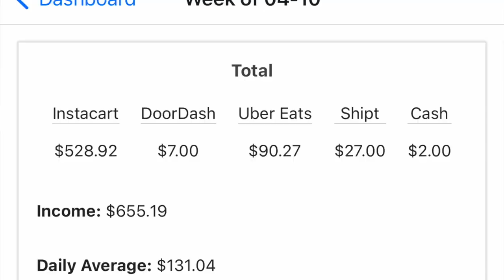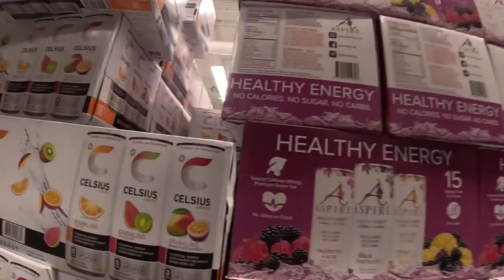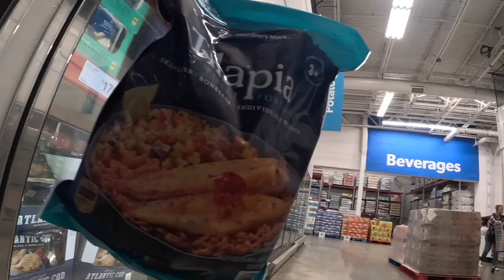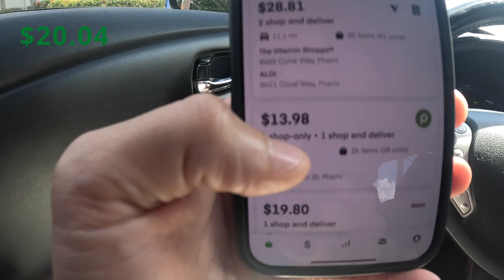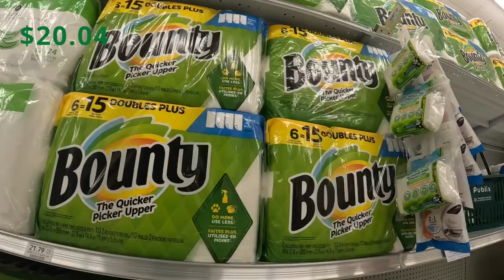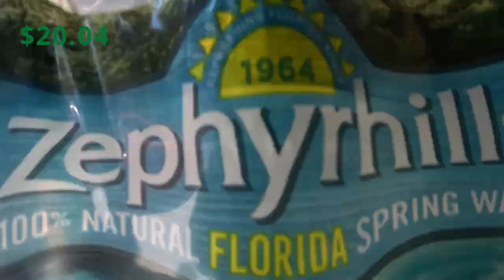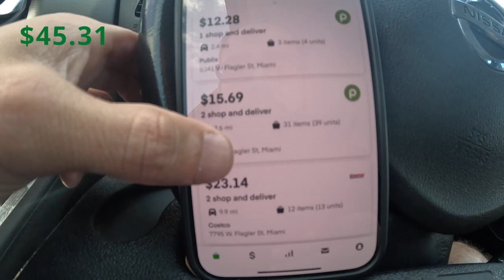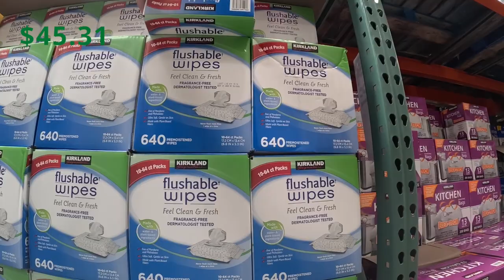Join Me As I Enter Costco World For 1 Instacart Order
Hello All,

Welcome to another Instacart ride along vlog where I venture out to Costco for at least 1 Instacart order. Learn some valuable tips and I hope you enjoy!

0:00 Intro
3:18 Start Of Shift
14:15 Costco Instacart Batch

Currently For IOS only.